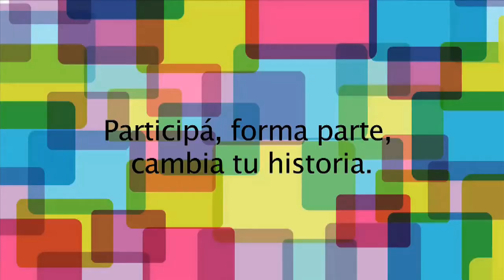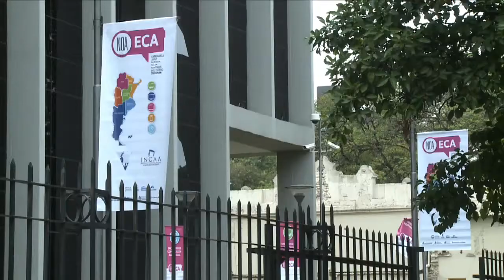Presentaron experiencias audiovisuales del ECA en Tucumán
En el marco de la Ley de Medios, productoras y profesionales de las provincias del Noroeste presentaron sus producciones en la cuarta edición del Encuentro Regional de Comunicación Audiovisual (ECA) en la Provincia de Tucumán.

Jujuy, a traves de su Productor Nicolás Lescano, quien presentó un spot sobre plantaciones que frutilla y quinoa, planteo que “ fue importante la experiencia de realización audiovisual”. “Es interesante este encuentro que le permitió conocer mucha gente que está en su mismo camino”

En tanto la experiencia de Catamarco, la realizadora Marcela presentó un spot sobre la trayectoria de 10 años que viene recorriendo el teatro comunitario los Guardapalabra de la Estación.
El ECA, al igual que los tres anteriores encuentros, estuvo destinado principalmente a generar espacios de intercambio entre los actores de la industria audiovisual, en el marco de las políticas públicas de fomento al sector y los debates actuales por la aplicación de la Ley de Servicios de Comunicación Audiovisual.
Se trata de reuniones que comenzaron a realizarse desde 2010, este año con citas regionales previas al Encuentro de Comunicación Audiovisual Nacional, que se realizará en Mar del Plata en simultáneo con el Festival Internacional de Cine de esa ciudad balnearia.
El encuentro de Tucumán se suma a las ediciones de Córdoba (Centro-Norte), Paraná (NEA) y San Juan (Cuyo), realizadas en junio, agosto y septiembre pasados; y el próximo y último ECA tendrá lugar en Bariloche (Patagonia) a fines de este mes.
Los participantes en el ECA de Tucumán –que congregó también a actores de Salta, Jujuy, Catamarca y La Rioja- resaltaron la importante asis,encia de jóvenes, como muestra del interés que concita la profunda transformación del panorama la comunicación audiovisual que se vive en el conjunto del territorio